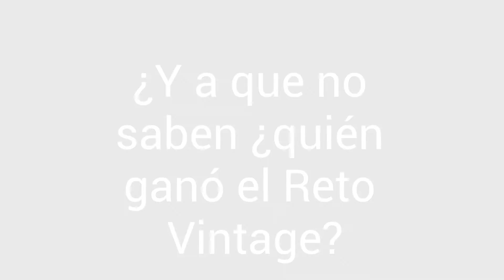Video de retos fotográficos de Miss Mundo PR 2022 en alta definición.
Miss Mundo Puerto Rico realizó tres retos fotográfico, Reto Foto en Costa Bahía Guayanilla, Reto Foto en balcón en Rincón Beach Hotel y Reto Foto Vintage en Hacienda Juanita en Maricao. Miss Orocovis ganó los primeros dos retos por votación del público. El reto Vintage fue ganado en primer lugar por el Duo compuesto de Miss Orocovis y Rio Grande y Miss Trujillo Alto.